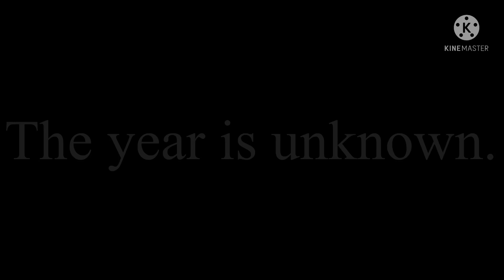Your own trap / Afton family / Gacha club mini movie